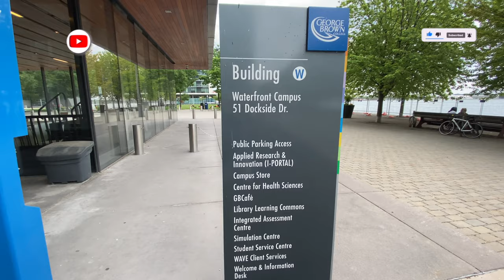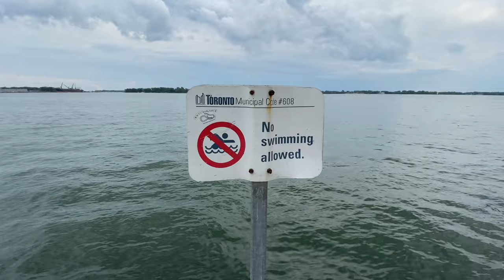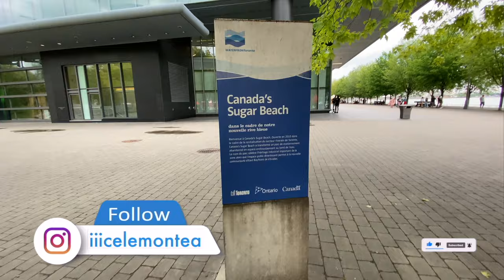4K I've never seen a ship that big in Toronto 20210701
Location: George Brown Waterfront Campus and Sugar Beach

Camera: iphone 11 Pro Max
Settings: Ultrawide 4K 60fps

thanks